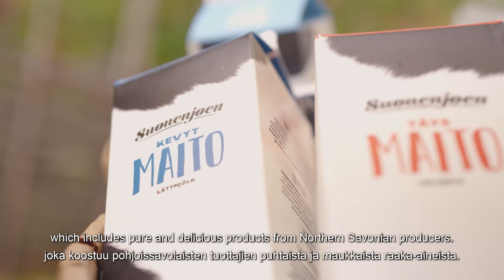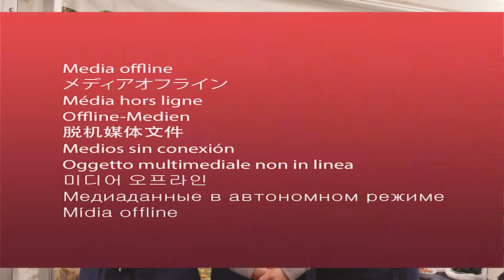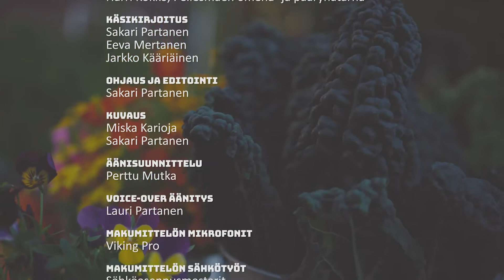Makumittelö: jakso 7 - Finaali | Pohjois-Savo | Taste Savo | Nordic Food Adventure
Makumittelö: jakso 7 - Finaali | Nordic Food Adventure - The Finale

Makumittelön viimeisessä jaksossa kilpailijoiden makumatka saa päätöksensä Kuopiossa. Raaka-aineet on haettu ja taistelu Makumittelön herruudesta alkaa!

Makumittelö - Pohjoismainen ruokaseikkailu Savossa on minisarja, jossa Joonas Pesonen Janne Kaperi ja Lotta Saahko Lives Her Dream, saavat tehtäväkseen löytää puhtaimmat ja parhaat raaka-aineet Pohjois-Savosta, joka on valittu Euroopan ruokamaakunnaksi (ERG eli European Region of Gastronomy) vuosiksi 2020–2021.

Matkallaan kilpailijat pysähtyvät paikallisissa kohteissa keräten mukaan metsästä löytämiään ja paikallisilta yrittäjiltä saamiaan raaka-aineita. Näitä hyödyntämällä ja käyttämällä kilpailijat, yhdessä kuopiolaisten keittiömestareiden kanssa, valmistavat kolmen ruokalajin ateriakokonaisuuden.

Sarja koostuu seitsemästä jaksosta, ja viimeisessä jaksossa nähdään kuinka pohjoissavolaiset raaka-aineet muuttuvat herkullisiksi pohjoismaista ruokavaliota noudattaviksi annoskokonaisuuksiksi.

English: “Battle of tastes” - Nordic Food Adventure in Savo is a mini-series where three influencers will be tasked with finding the cleanest and best ingredients in North Savo (located in Finnish Lakeland) which has been selected as the European Region of Gastronomy 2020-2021. On their way, competitors stop at local destinations, collecting ingredients  they find from nature, forests and from local farmers. Utilizing and using these, the competitors, together with the chefs from Kuopio, prepare a three-course meal in competition.

Sarjan konsepti ja tuotanto: Makugassi ry. Videon on tilannut Savonia-ammattikorkeakoulun Gastro Business -hanke, joka on osa Kuopion alueen European Region of Gastronomy hankekokonaisuutta.

European Region of Gastronomy: Pöytä on katettu: Koe mualiman kulinaarinen napa ja Euroopan herkullisimmat vuodet 2020–21

Kuopion alue ja Pohjois-Savon maakunta on ensimmäisenä alueena Suomessa saanut arvostetun European Region of Gastronomy -tunnustuksen, jota juhlitaan vuosina 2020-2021. Kantavaksi teemaksi juhlavuosien ohjelmassa nousevat lähiruoka ja luonnosta saatavat raaka-aineet; marjastus, sienestys, metsästys ja kalastus eli yhdellä sanalla englanniksi ”foraging”.  Juhlinta  jaksottuu ja painottuu luonnon  rytmin mukaisille teemaviikoille. Teemaviikoilla ohjelmassa on esimerkiksi marjastus- ja sienestysretkiä, piknikkejä, kokkauskursseja, työpajoja, pop up -ravintoloita, tastingejä, kulttuurin, hyvinvoinnin ja ruuan yhdistäviä tapahtumia sekä ruokafestivaaleja.

Kokonaisuus toteutuu Itä-Suomen ProAgrian ja Maa- ja kotitalousnaisten, Kuopion kaupungin, SawoGrow:n sekä Savonia AMK:n hankeyhteistyönä. Mukana on nyt yli 80 yritystä, tapahtumatoimijaa, oppilaitosta ja kehittämisorganisaatiota koko maakunnan alueelta.

Gastro Business -hankkeen tavoitteena on vahvistaa lähiruoka-alalla olevien toimijoiden (ravintolat ja muut ravitsemispalvelut, matkailuyritykset, luovien alojen yritykset ja toimijat sekä oppilaitokset) yhteistyötä sekä tehostaa alan kehittämistä. Pidemmän aikavälin tavoitteena on rakentaa jatkuvuutta vastuullisen ruokamatkailun kehitystyöhön. Alueen gastronomisen tason nosto edistää jo tätä kehitystä ja tukee Pohjois-Savon maaseudun visiota: ”vuonna 2020 Pohjois-Savo on valtakunnallisesti ja kansainvälisesti tunnettu ruokamaakunta”.

Vastuullinen matkailu: European Region of Gastronomy -tunnus yrityksen ovessa, ruokalistalla, verkkosivuilla tai muissa markkinointimateriaaleissa kertoo yrityksen olevan alueen ruokamatkailun helmi, ja se viestii paikallisista ja aidoista, vastuullisesti tuotetuista tuotteista ja palveluista. Käyttöoikeutta voivat hakea Pohjois-Savon alueen yritykset, jotka valmistavat tuotteensa alueella, käyttävät tuotteissaan ja palveluissaan paikallisia raaka-aineita ja jotka sitoutuvat kehittämään yritystoimintansa ympäristöllistä, taloudellista- ja sosiaalista vastuuta.